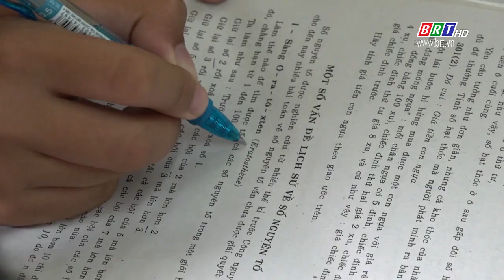Học sinh Bà Rịa - Vũng Tàu đoạt giải cao cuộc thi toán quốc tế AMO | BRTgo